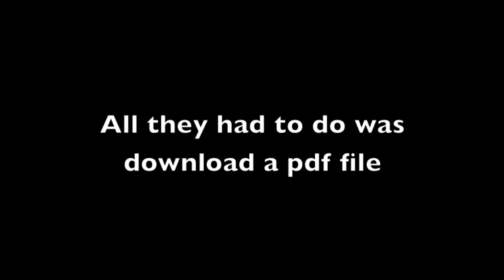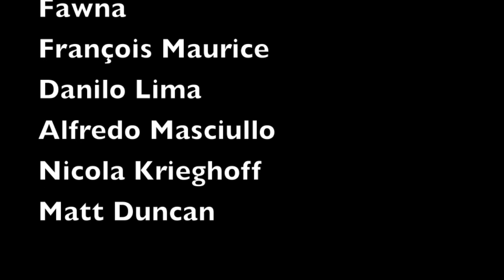Fools, Don't Listen to a Word I Say (Uniform Motion)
This video is based on the Little Knight Collaborative Video Project. We asked our fans to cut out a paper printout of a character from our last album, One Frame Per Second, and take a picture of short video of him. The result is a collage of images edited into a vaguely coherent story!